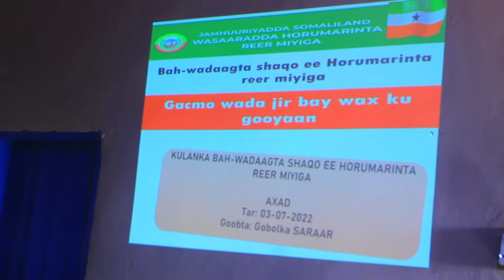Agaasimaha Guud ee wasaarada Horumarinta Reer-Miyiga Oo u weheliyo Badhsaabka Gobolka Saraar ayaa...